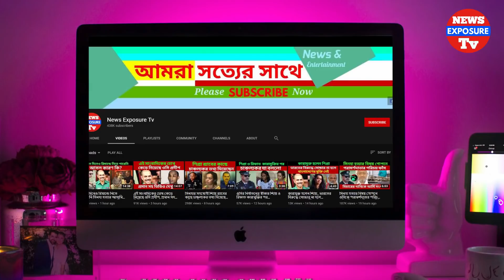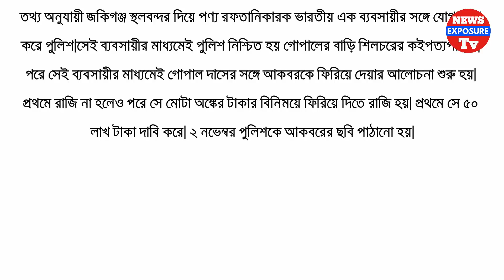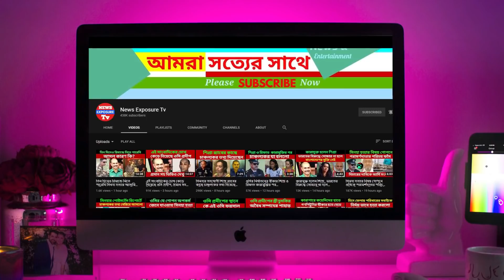যে কারণে পুলিশের এসপিকে পিটিয়ে মারলো, সাউন্ডপ্রভ রুমে পিটিয়ে মারার ভিডিও দেখুন